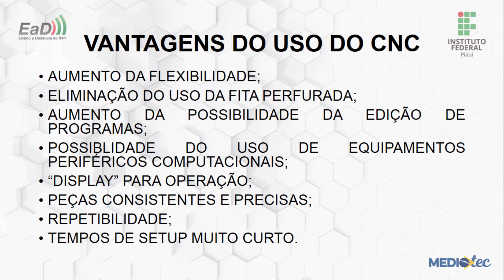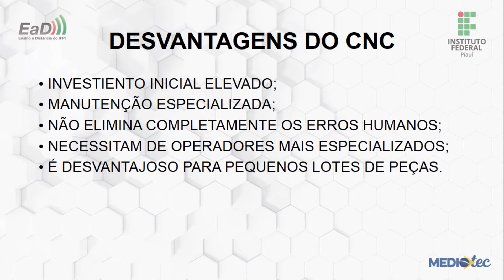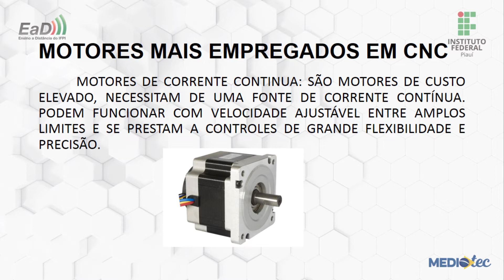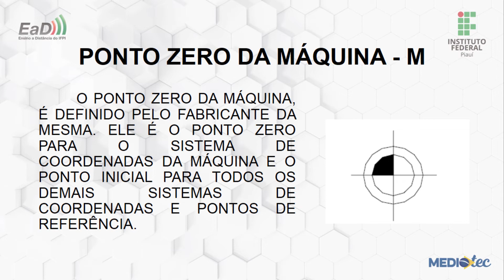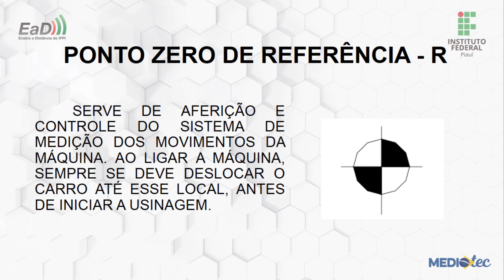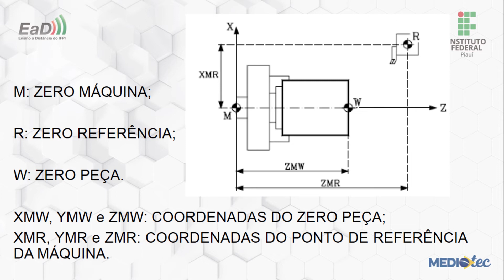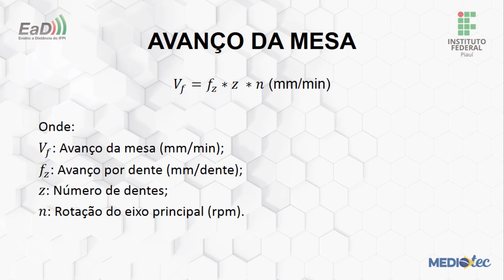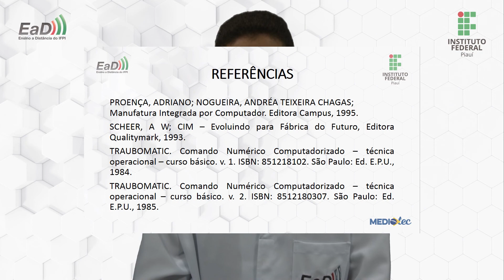Mecatrônica - CNC e CIM - Aula 01